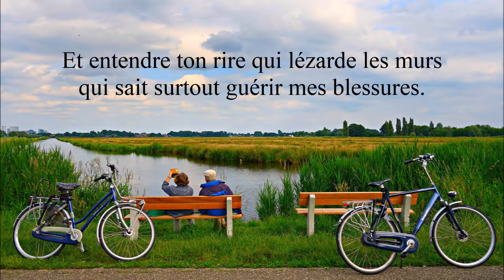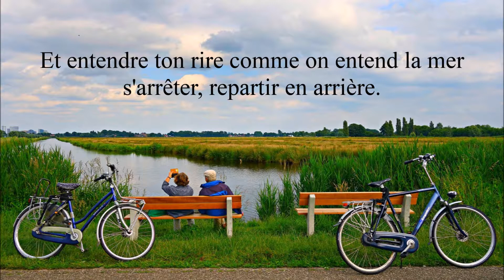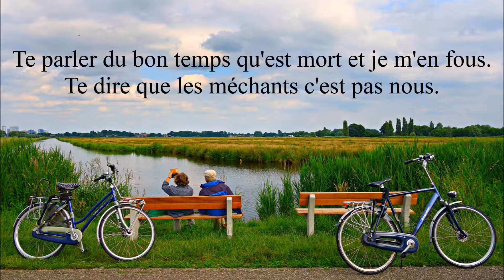Mistral Gagnant - Renaud (Jérémy Spark Cover)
Un cover innatendu car c'est un titre choisi dans une liste imposée pour la finale du concours "Les voix du net".
Je vous invite avec cette chanson dans un moment de nostalgie sur l'enfance d'un autre temps.

♪♫♪♫♪   Matériel   ♪♫♪♫♪

Séquenceur Audio : Studio One 4 Artist
Carte son externe : Steinberg UR22 MKII
Montage vidéo : Windows Movie Maker
Casque : Superlux HD681
Micro : Shure SM58
Filtre anti-pop : König & Meyer 23956

♪♫♪♫♪   Sources   ♪♫♪♫♪